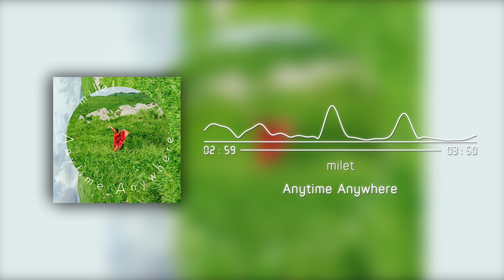Sousou no Frieren Ending | milet - Anytime Anywhere (Instrumental)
milet - Anytime Anywhere (Instrumental) | Sousou no Frieren / Frieren: Beyond Journey's End Ending

  🔸 Tomoya Uzuki
  🔸 Mendo Kusaii
  🔸 ur4423
  🔸 MH L
  🔸 Chris Darling
  🔸  くん らお
  🔸 nuo
  🔸 HUBOG
  🔸 ジャージ姿の男
  🔸 tacki
  🔸 Kathie Huang
  🔸 akiko enoki
  🔸 IzaBeth
  🔸 peru
  🔸 DAVID "XELL" BELTRAN
  🔸 HarimaKenji
  🔸 urie a.
  🔸 Danielle
  🔸 cheshire chia
  🔸 ラムネ Ramune
  🔸 Childish Melody
  🔸 Seizu
  🔸 Karol Suchecki
  🔸 中村洸介
  🔸 Shin.V 신비
  🔸 Monemusic2022
  🔸 Matt Smith
  🔸 Neine
  🔸 BlackMuse M
  🔸 ミネラルネ
  🔸 ด.ช.เต้ อยากไปกินไก่เคเอฟซี
  🔸 Jordan Wall
  🔸 yu
  🔸 MikMik.A.P
  🔸 훌라
  🔸 혁 최
  🔸 MIR41z
  🔸 cola.
  🔸 Ribo Nacid
  🔸 마하 OFFICIAL
  🔸 ヒロ
  🔸 。 りう
  🔸 마늘 빵
  🔸 あい
  🔸 AV Records
  🔸 HaveabadDay
  🔸 Ce-reassArt
  🔸 Mylon Requiem
  🔸 TheAimax
  🔸 salty.
  🔸 Zoik MP
  🔸 Mijeong Kim
  🔸 Fate Feather
  🔸 Kioku
  🔸 Sei『青』
  🔸 Ruiell Games
  🔸 Lady
  🔸 Kaya Pain
  🔸 luneile
  🔸 정 한별
  🔸 춤 훌라
  🔸 jjj122333
  🔸 수능참쉽죠?
  🔸 JayLuna JLuna
  🔸 Kevin Daniel
  🔸 Brendon Wells
  🔸 심민섭
  🔸 Vicky Dubs
  🔸 Sho
  🔸 94camilojuan
  🔸 和哉 山下
  🔸 Mario Orta
  🔸 Shipalltheish
  🔸 Bloodyflora
  🔸 shinwan2
  🔸 Hikari Lounge
  🔸 Supeacha
  🔸 Reveryll Artaxerxes
  🔸 Miso
  🔸 Karis L
  🔸 T
  🔸 Callum Clapp
  🔸 J-POPカラオケ official YouTube channel